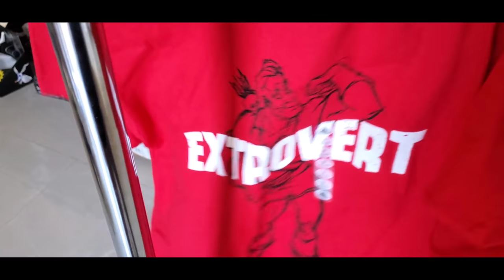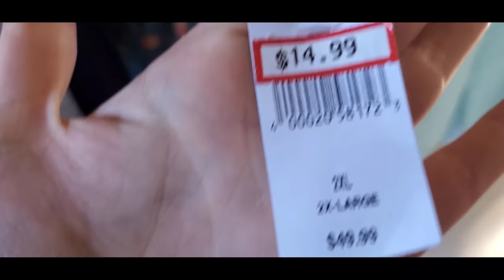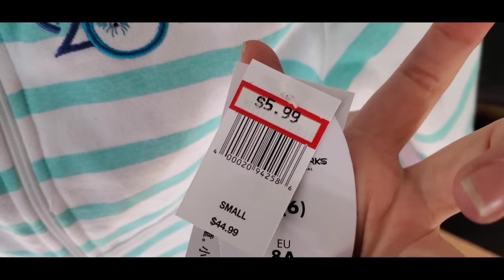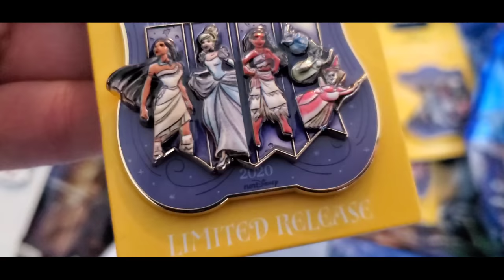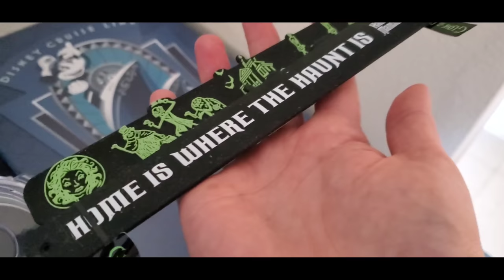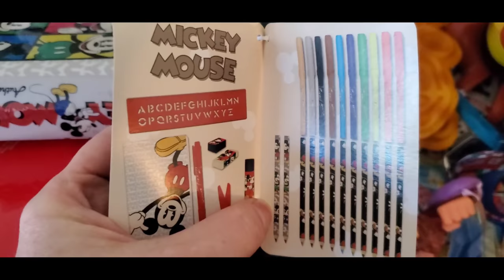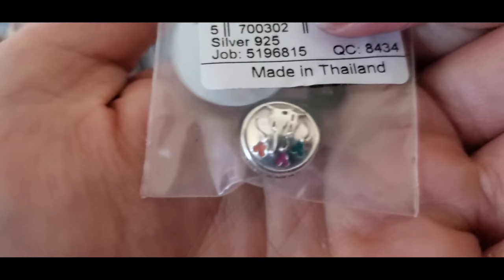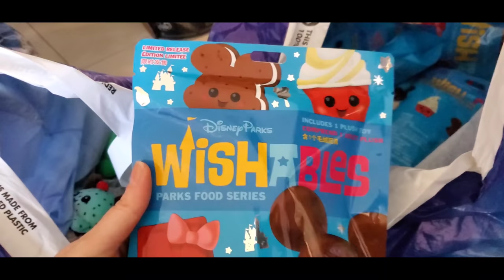MY DISNEY CHARACTER WAREHOUSE SALE! MARCH 28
The intro describes how to place an order for this awesome merchandise! This is a little different on how I normally do personally shopping however due to weekly chemotherapy , COVID-19 and everything being shut down I figured its TIME TO MAKE LEMONADE out of LEMONS!!!

Orders will be OPEN to emails March 29 Sunday at 1130 EST. Please state "READY TO SHIP SALE" in email subject and include your name , address and phone number. Payment will be due within 24 hours of invoice and invoices will be complete by the end of the week of March 29th.

I appreciate each and everyone of you that has watched my channel grow and have supported me during my battle with cancer!

Join my facebook group SHOPPING WITH CHARACTER LIZ LINEN